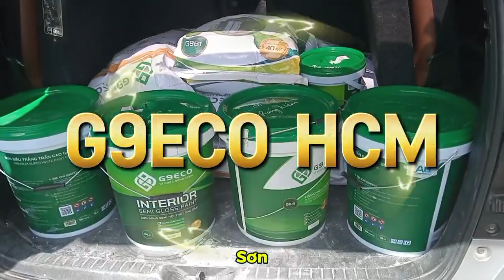🌍 G9ECO HCM - GÒ VẤP THẲNG TIẾN 🥰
🎀 Chúng tôi bảo hành cho đến khi bạn thực sự hài lòng 🥳